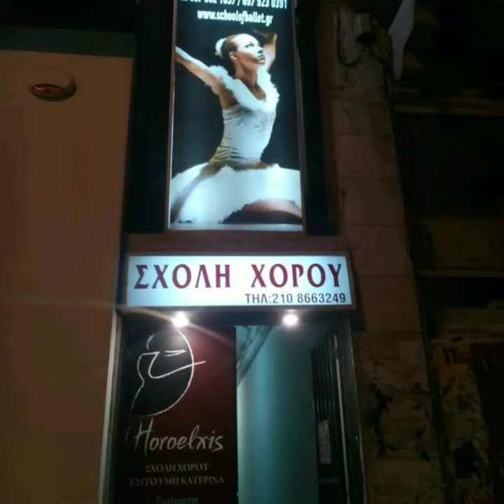Σχολή χορού Horoelxis - Αγίου Μελετίου 56